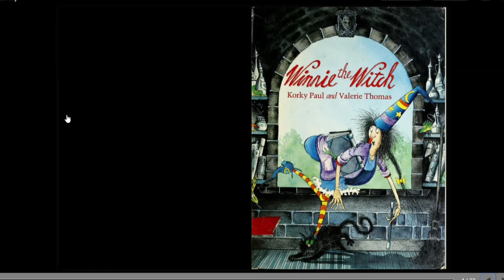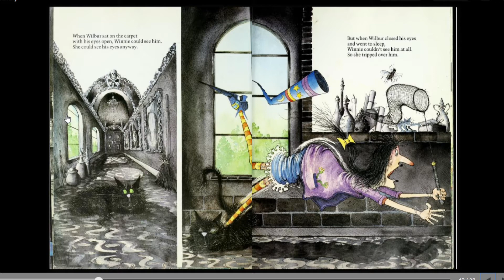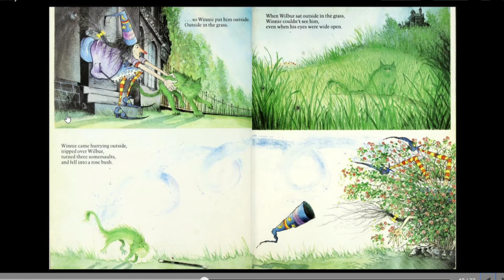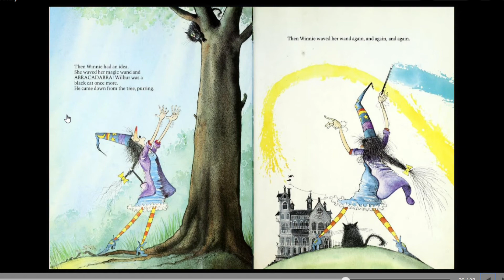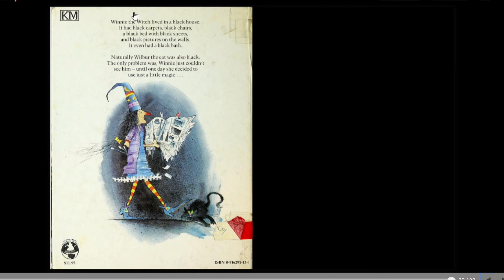🧙‍♀️ WINNIE THE WITCH 🧙‍♀️ - Read Aloud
Winnie The Witch is the first of a series of fifteen picture books, written by Valerie Thomas and illustrated by Korky Paul. In this story, Winnie has a big problem, she keeps tripping over her cat. After using some magic to make the cat change colour, she realizes that she likes him best just the way he was. Daddy Twinkle tries to make the process of reading more enjoyable by reading this beloved story in a way that is both engaging and accessible to young learners or those interested in learning English as a second language.

From Wikipedia
The series
The original book Winnie The Witch was first published in 1987. It was reprinted nine times up until 1997 and re-issued with a new cover in 2006. The book is available as a paperback edition with an audio CD, containing the story with music and sound effects.

Valerie Thomas has worked for many years in education, teaching in schools in Australia and the UK. Korky Paul is an award-winning illustrator of children's books. In 1986, he illustrated his first book for Oxford University Press, Winnie the Witch, which won the Children's Book Award[1] in 1988.

Online Book Courtesy of: The Internet Archive